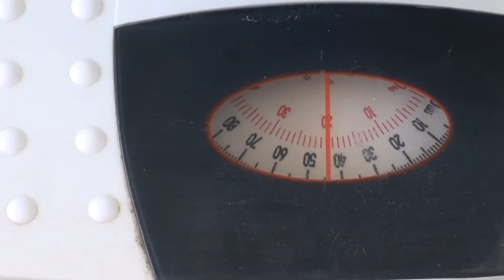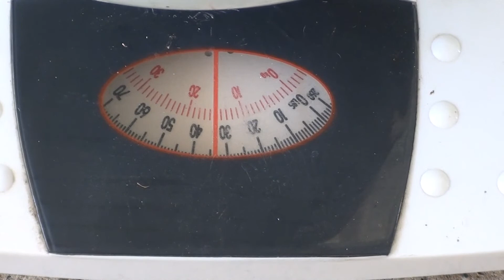How To Decant Gas Into A LPG Car From A Gas Bottle?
In this video, I will show you how to fill gas into a LPG car from a gas bottle.  In order to do this, a high pressure hose and a couple of adapters are needed, these are the minimum requirement.  DO IT SAFELY !!!